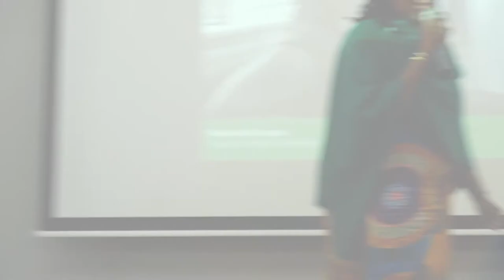Walk Your Talk - Mwihaki Muraguri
Stories have immense power to shape culture and societies. Mwihaki Muragur shares how she uses stories to help inspire social change and transformation in Kenya.